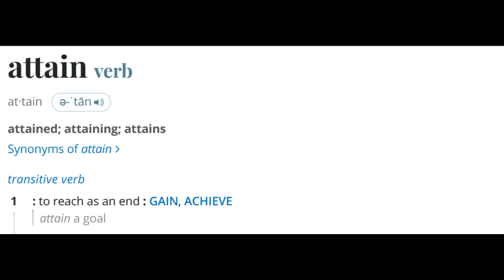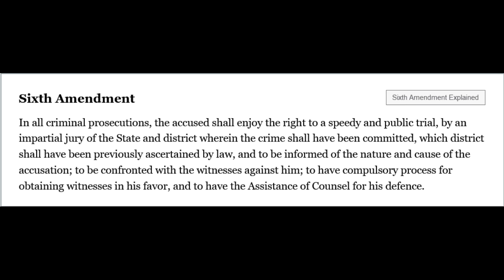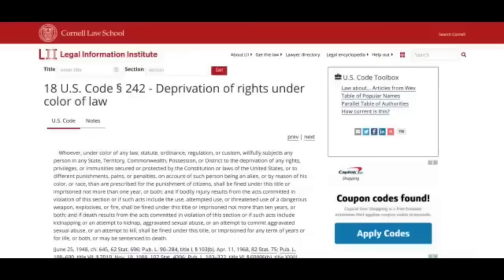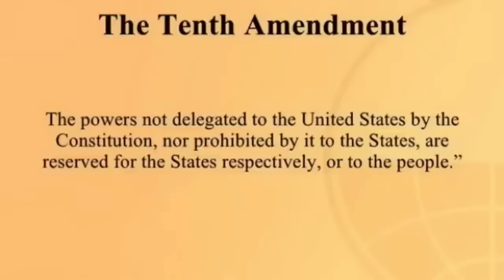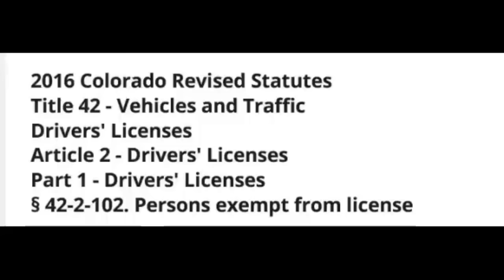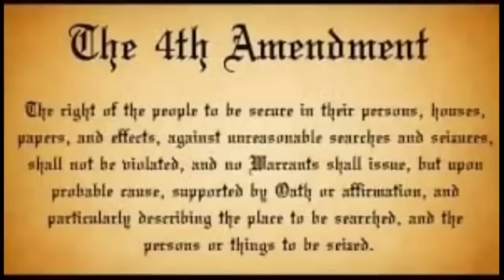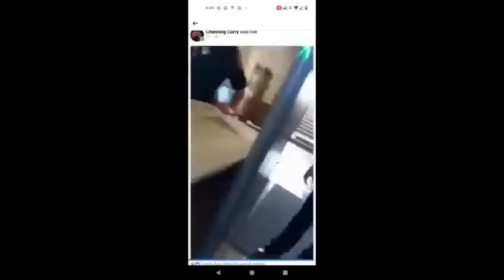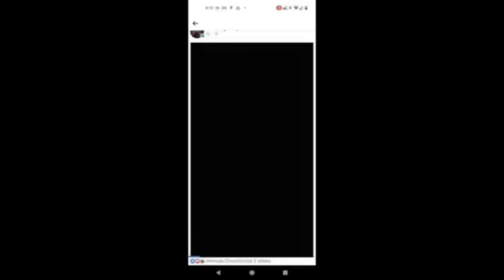Bench Warrant Issued For a Sovtard Who Though The Constitution Did Not Apply to Him